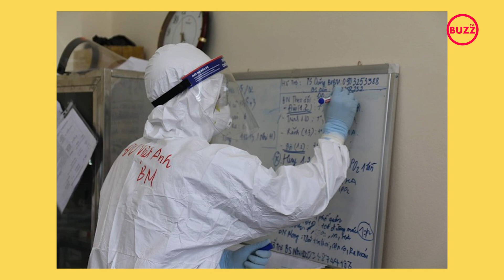Ổ dịch sân bay Tân Sơn Nhất có thể nhiều hơn 29 ca mắc COVID 19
Tại cuộc họp khẩn về công tác phòng chống dịch COVID-19 với TP Hồ Chí Minh ngày 8/2, Bộ trưởng Bộ Y tế Nguyễn Thanh Long cho rằng, số ca lây nhiễm tại sân bay Tân Sơn Nhất sẽ không dừng lại ở con số 29, mà có thể thêm những ca đã khỏi hoặc mới nhiễm.